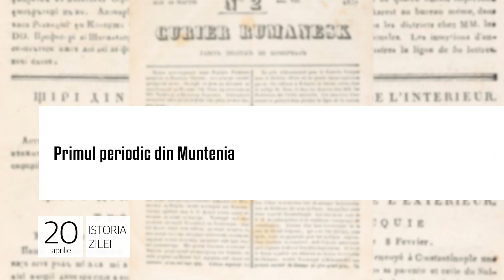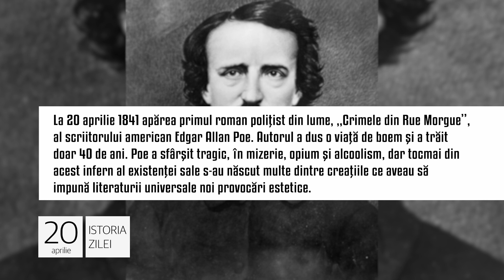Istoria zilei de 20 aprilie, evenimentele care au marcat lumea!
1. 1. La 20 aprilie 1829 apărea la Bucureşti primul periodic din Muntenia, „Curierul românesc“, editat de Ion Heliade Rădulescu. Săptămânalul a  apărut în două serii până în decembrie 1859. Inițial, gazeta trebuia să poarte numele de „Curierul Bucureștilor“ şi includea știri politice și militare, articole și note de îndrumare, cuprinzând noțiuni elementare de istorie, geografie sau economie.

2. La 20 aprilie 1992 se stingea din viaţă îndrăgitul comediant britanic Benny Hill (născut în 1924). Pe numele său real Alfred Hawthorn Hill, el a fost găsit mort, stând în fotoliu în faţa televizorului. În octombrie 1992 zvonurile că fusese îngropat cu mari cantități de bijuterii au dus la o tentativa de exhumare făcută de hoți, rămaşi nedescoperiţi. Averea i se ridica la 10 milioane de lire sterline.

3. La 20 aprilie 1841 apărea primul roman poliţist din lume, „Crimele din Rue Morgue”, al scriitorului american Edgar Allan Poe. Autorul a dus o viaţă de boem şi a trăit doar 40 de ani. Poe a sfârșit tragic, în mizerie, opium și alcoolism, dar tocmai din acest infern al existenței sale s-au născut multe dintre creațiile ce aveau să impună literaturii universale noi provocări estetice.